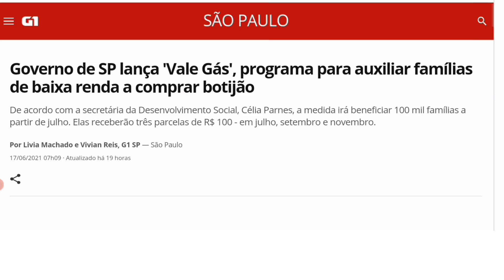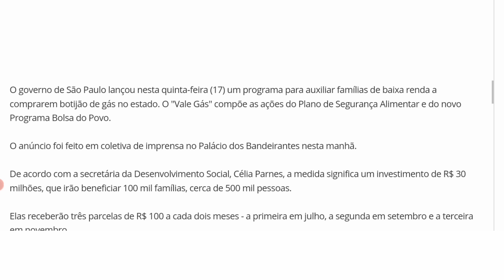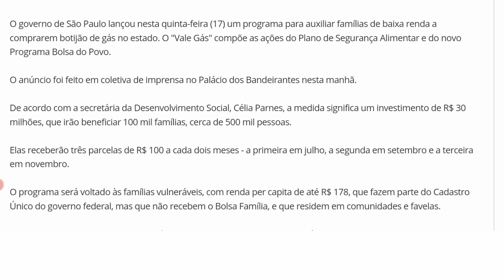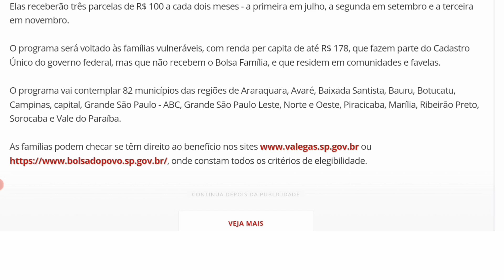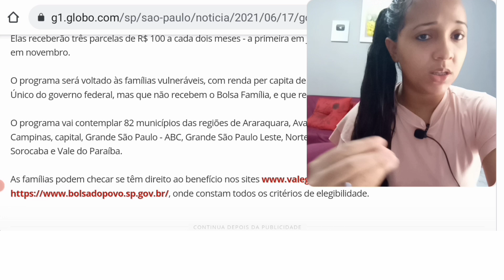CADÚNICO - BAIXA RENDA GOVERNO LANÇA VALE GÁS! BOLSA FAMILIA TERÁ DIREITO? SAIBA QUEM RECEBE EM SP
O governo de São Paulo lançou nesta quinta-feira (17) um programa para auxiliar famílias de baixa renda a comprarem botijão de gás no estado. O "Vale Gás" compõe as ações do Plano de Segurança Alimentar e do novo Programa Bolsa do Povo.

O anúncio foi feito em coletiva de imprensa no Palácio dos Bandeirantes nesta manhã.

De acordo com a secretária da Desenvolvimento Social, Célia Parnes, a medida significa um investimento de R$ 30 milhões, que irão beneficiar 100 mil famílias, cerca de 500 mil pessoas.

Elas receberão três parcelas de R$ 100 a cada dois meses - a primeira em julho, a segunda em setembro e a terceira em novembro.